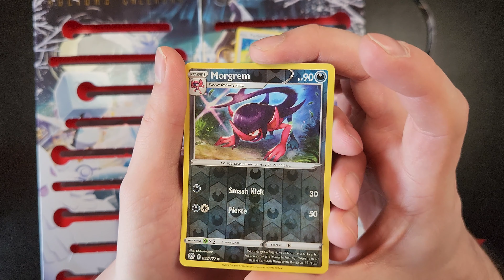**TRADING CARD** Calendar Countdown! **Day 14**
Join me, OCG Paul, has we countdown to Christmas with the Pokémon Trading Card Holiday Calendar!

What all Cards will we get?